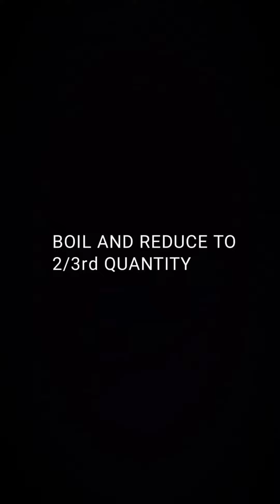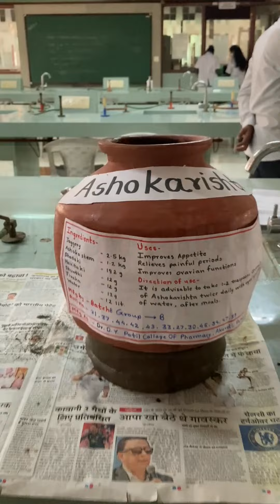Ashoka Arishta 🌿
Ashoka Arishta is an Ayurvedic preparation used for rejuvenation of body and often used for the treatment of various women's health-related problems. It helps in the management of heavy menstrual bleeding called menorrhagia. It also helps in treating irregular, delayed or painful periods.

This preparation was prepared by the students of Batch-B T.Y. B.Pharm (2021-22) as part of curriculum for Herbal Drug Technology BP 603 & BP 609.